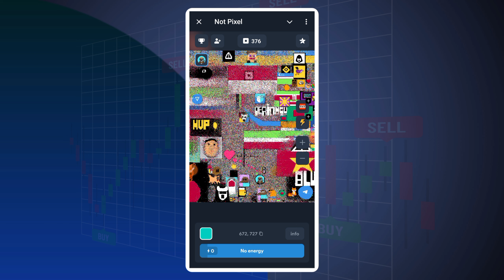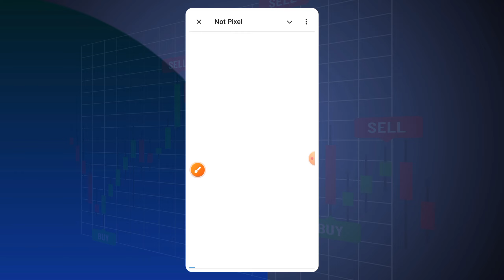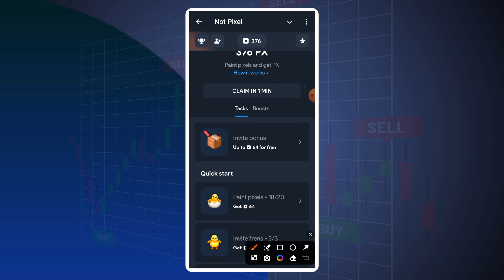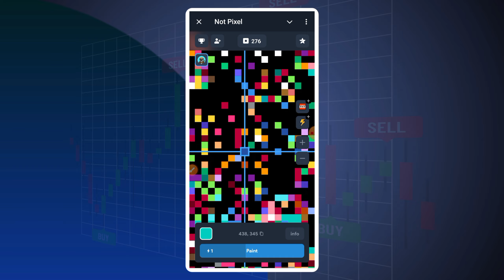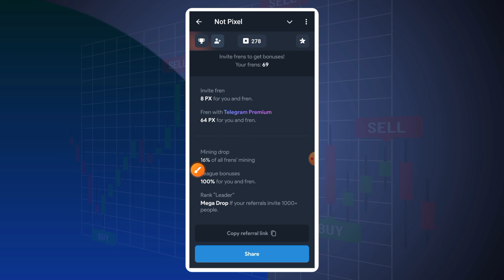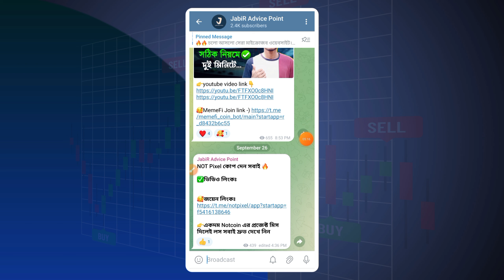NOT pixel কিভাবে কাজ করবো | not pixel airdrop bangla | not pixel bot | not pixel bot kivabe korbo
NOT pixel কিভাবে কাজ করবো | সহজে গাইড

আপনি কি জানতে চান কীভাবে NOT pixel কাজ করে? এই ভিডিওতে আমরা সহজ ভাষায় এবং স্টেপ-বাই-স্টেপ গাইড দিয়ে বুঝিয়ে দেব কিভাবে আপনি NOT pixel ব্যবহার করতে পারেন।

ভিডিওটি দেখুন এবং শিখুন কিভাবে সহজে এবং কার্যকরভাবে NOT pixel ব্যবহার করতে পারবেন।

not pixel kivabe kaj korbo
not pixel er kaj ki
not pixel telegram
not pixel
Not pixel airdrop bangla
not pixel how to play
not pixel bot bangla
not pixel bangla
Not pixel bot
not pixel new airdrop
Not Pixel new telegram bot
Not pixel review
Not Pixel settings
Not Pixel kivabe kaj kore
Not Pixel kaise kam kare